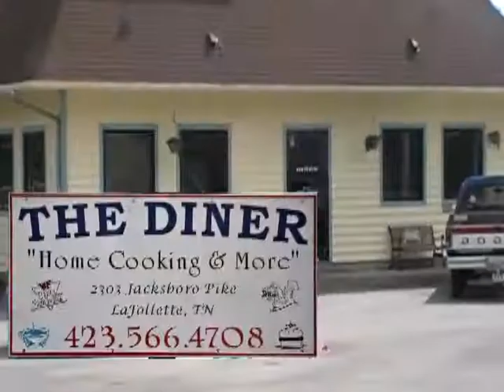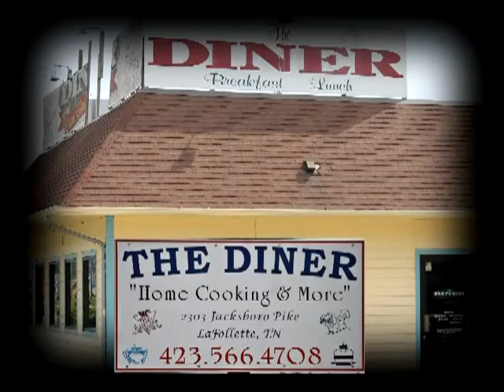April 17 Sports Report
Ryan Harmon and Tate McGhee is all we need to say here as they had a very good day against the highlianders of Scott county winning two games out of a double header.